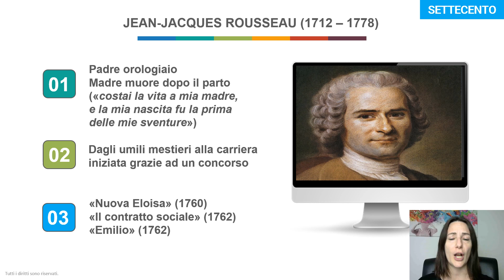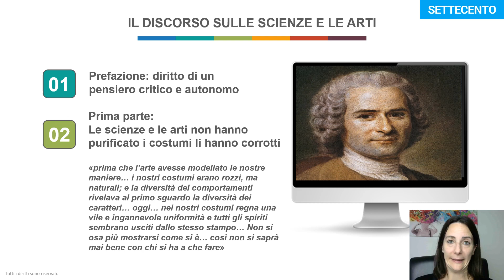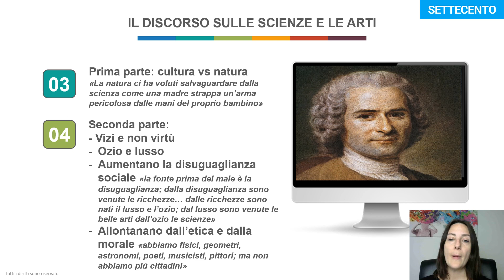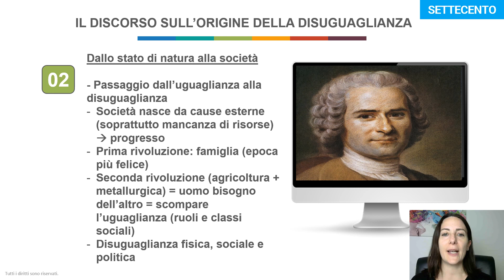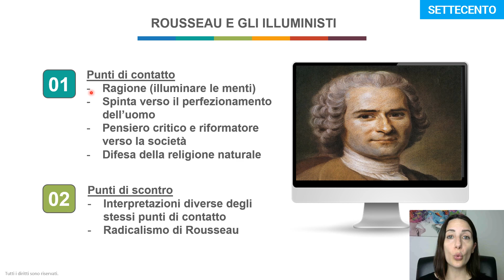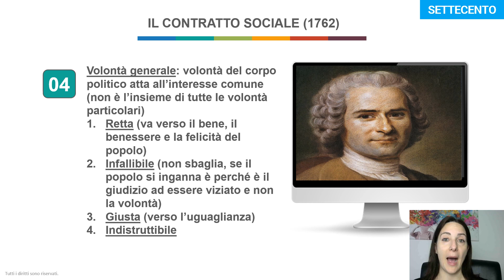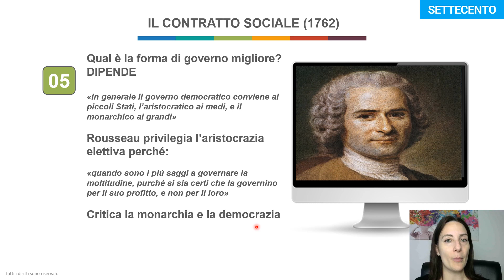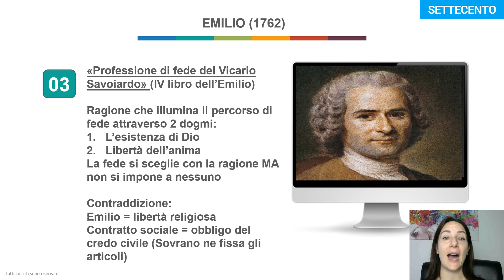TUTTO Rousseau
In questa puntata scopriamo la filosofia di Rousseau.